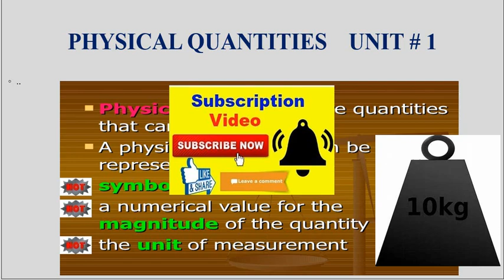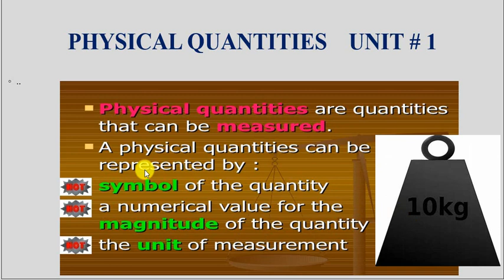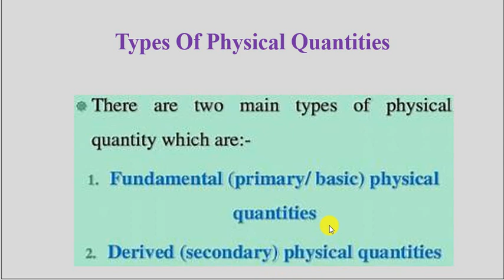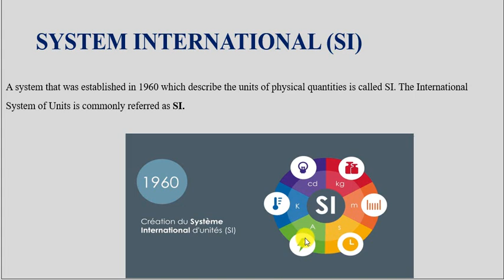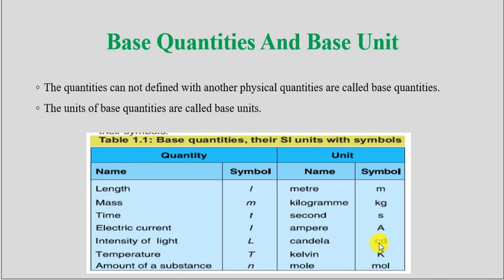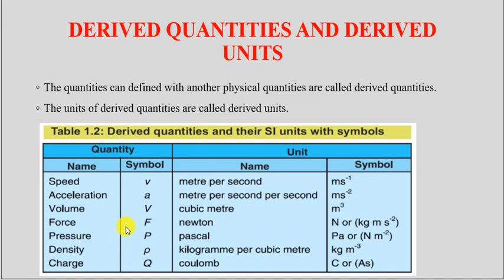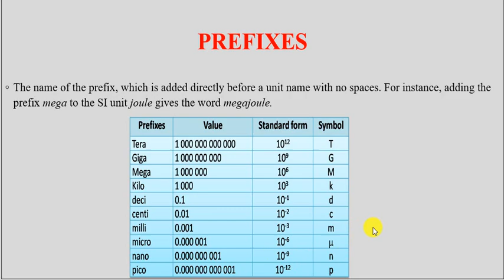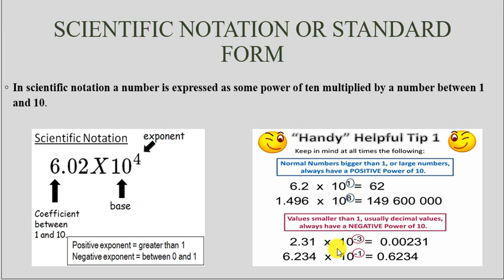Physical Quantities, System International, Prefix - 9th Physics: Unit # 1: Class # 2: Urdu / Hindi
Hello and Welcome to study Complete 9th class physics Course in Urdu / Hindi. In this video, you will about physical quantities and their types. You will also learn about System international, Prefixes, and Standard Form.